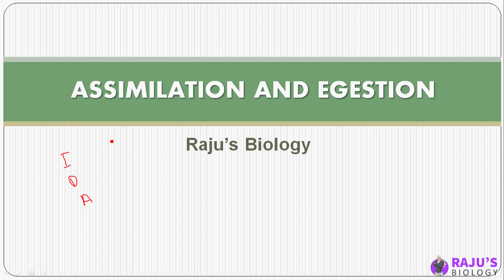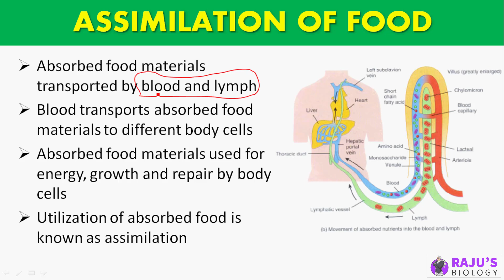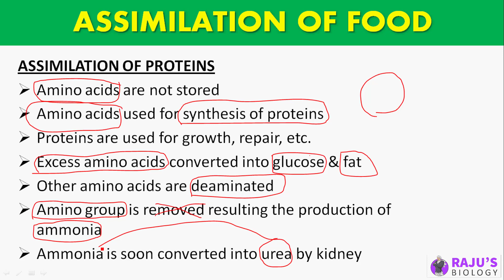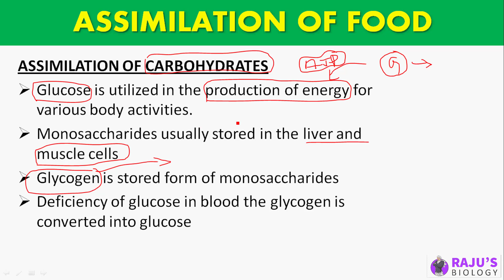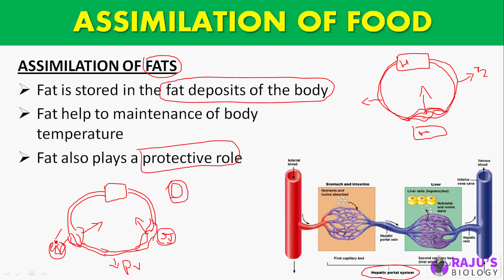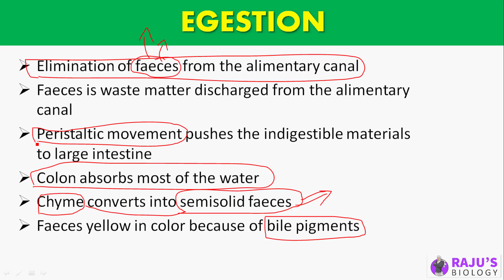Assimilation & Egestion | Digestion & adsorption in Tamil (19)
Dear Students & Friends! In this Video series I'm going to teach you Digestion and Adsorption in Tamil. Watch to Learn Assimilation & Egestion in Tamil.

1:30 Assimilation of proteins
5:11 Assimilation of carbohydrates
7:23 Assimilation of fats
11:42 Egestion

human physiology Free Study Materials & Full Course

ᴡʜᴇʀᴇ ᴇʟsᴇ ʏᴏᴜ ᴄᴀɴ ғɪɴᴅ ᴍᴇ